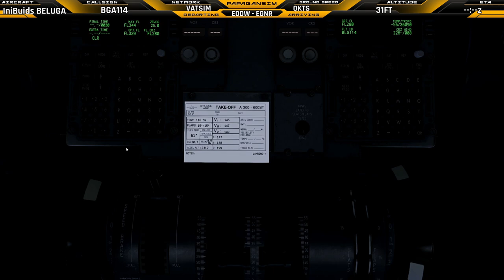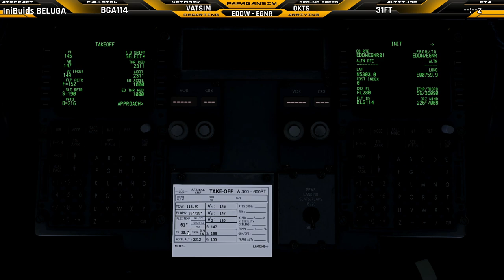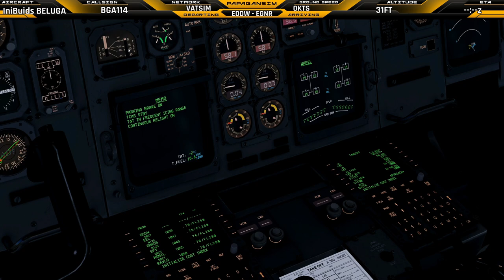[XP11] AIRBUS'IN EN GARIP UÇAĞI BELUGA | Bremen (EDDW) - Hawarden (EGNR) | IniBuilds Beluga | VATSIM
GAMING PC:
PC Specs: CPU:Intel Core i9 9900K 3.60 Ghz, MOTHERBOARD: Gigabyte Aorus Z390 Master 4266mhz(OC), GPU: MSI GeForce RTX2080Ti Gaming Z Trio 11GB GDDR6 352 Bit, RAM:Corsair 32GB(2x16) Vengeance LPX 3600mhz CL18 DDR4, SSD: Corsair 2TB MP600 Series Reading 4950MB-Writing 4250MB M2, Harddisk: Seagate 6TB Ironwolf Pro 256MB 7200rpm, Cooling: Corsair Hydro Series H150i Pro RGB 360 mm

KAYIT PC Specs:
OMEN by HP İNTEL CORE İ7 6700K 4 GHZ 32 GB RAM 2TB+512GB 8 GB NVİDİA GTX1080 WİN10